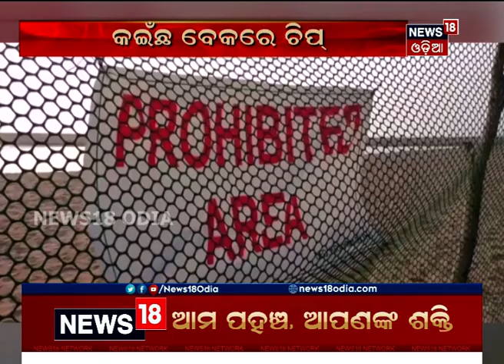Odisha Turtle trail to get a boost with mass tagging mission